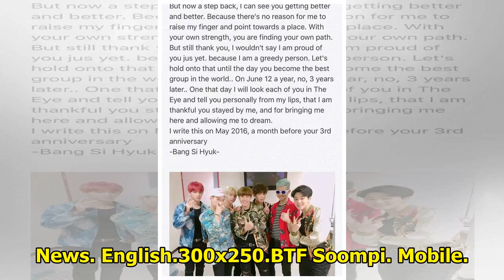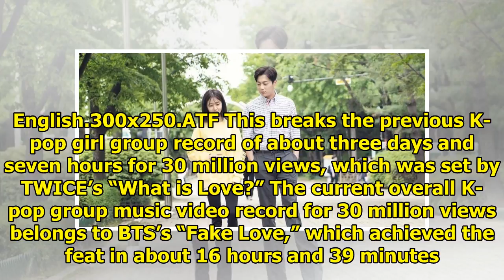BLACKPINK’s "DDU-DU DDU-DU" Becomes Fastest K-Pop Girl Group MV To Reach 30 Million Views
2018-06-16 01:19:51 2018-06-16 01:43:28 Shares 9K Display. Sharethrough. Soompi.1x1 BLACKPINK has se...